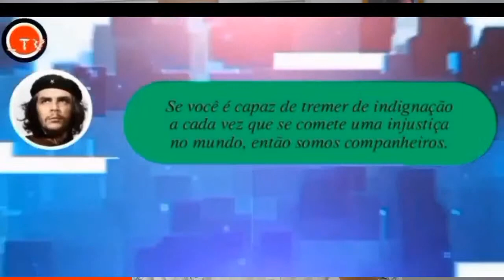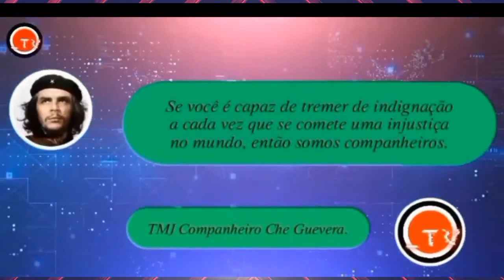Instalação da CPMI do 8 de Janeiro e o PL das Fakes News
ANCORAS
Marcia Lucena
Edson Gomes

Colunistas
José Artigas - Cientista Político
Gelton Pinto Coelho - Economia e sociedade
Raul Fitipaldi - Jornalista - Portal Desacato
Produtor: Vladimir Dantas